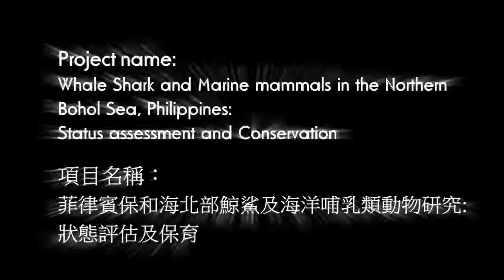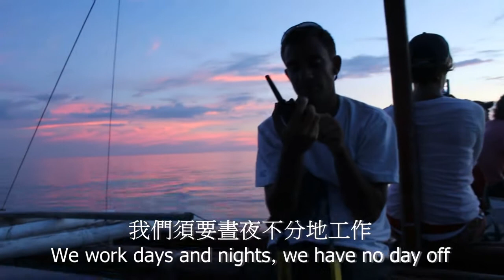OPCF USSP 2012 Marine mammals status assessment and conservation in Bohol (HKUST)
Hi there! Thanks to Ocean Park Conservation Foundation, Hong Kong (OPCFHK), Heidi, Vincy and Donald (from Hong Kong University of Science and Technology) were enrolled in the University Student Sponsership Programme (USSP) and travelled to Bohol and Cebu, the Philippines in June 2012 to conduct surveys and assessments on large marine mammals and whale shark. There are about 18 species of large marine mammals documented and the assessments continue this year. On the other hand, whale shark watching business is setting up in Oslob, Cebu and this may have unpredictable impacts on the behaviour of the whale sharks and directly affect their survival rate as well as the number of existing whale sharks. We hope to have a great personal experience and spread the message of saving the marine mammals; Hong Kong has also a large variety of creatures that need our protection and respect. Let's take a look at this video to know more about our work!

大家好！多謝香港海洋公園保育基金給我們機會，3位來自香港科技大學的學生- Heidi, Vincy和Donald, 參加野外生態保育大學生贊助計劃，到菲律賓的保和島及宿霧的海域進行考察。保和島的海域有約18種大型海洋哺乳動物，而當地每年都會有考察進行。另外,宿霧當地剛剛開始了餵飼鯨鯊的活動，對鯨鯊帶來深遠的影響，例如影響牠們的存活率和數量。我們希望以親身的經歷來告訴大家救助牠們的重要性，香港亦有很多需要我們保護和尊重的動物！快看看這個影片吧, 了解我們的工作吧!